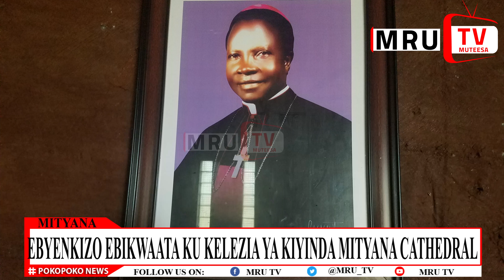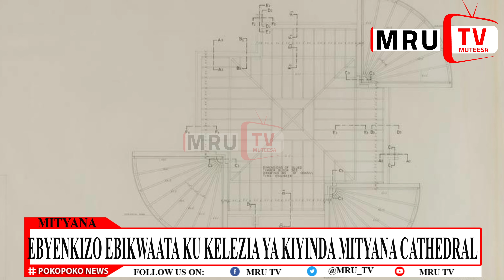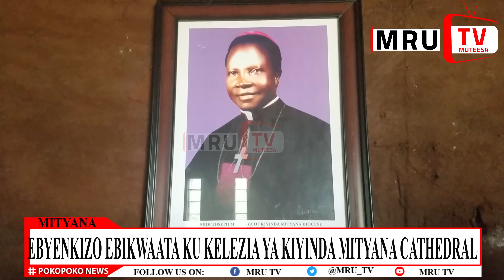EBYENKIZO KU KYAALO KIYINDA